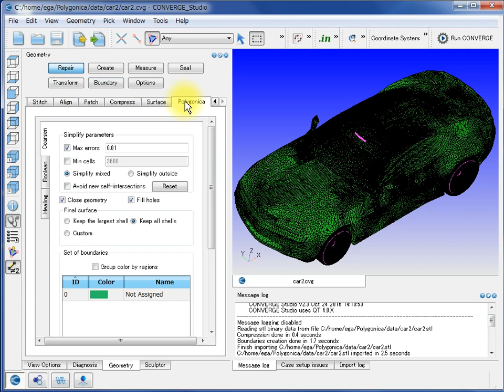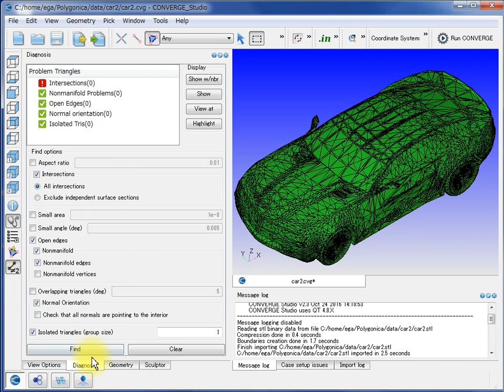車体モデルを使用した自動ヒーリングと粗化の例 － 自動修正【Polygonicaアドオンツール for CONVERGE Studio】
CONVERGE Studioの形状修正ツールPolygonicaを使って、車体モデルの形状修正を行った例です。Polygonicaでは、モデルのヒーリング処理と粗化を同時に行うことが可能です。

オートノマスメッシング熱流体解析プログラム CONVERGE
【CONVERGE　オートノマスメッシング熱流体解析プログラム】